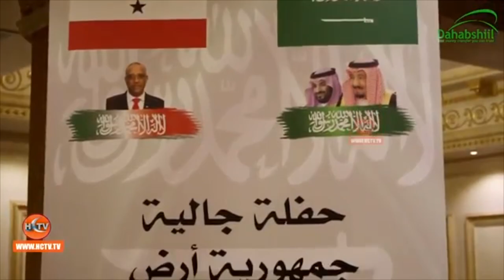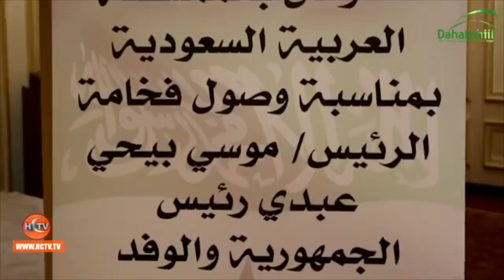Somaliland President Muse Bihi And Delegation Meet With Diaspora Community In Saudi Arabia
The Somaliland delegation led by President Muse Bihi Abdi have met with community members in Jeddah. In a well organized reception attended by both the Somaliland diaspora and local Saudi businessmen and politicians, President Muse Bihi’s delegation thanked the support of the community and expressed satisfaction with their continued efforts to maintain the strong ties between the two countries.

The President who fullfilled one of the main pillars of Islam was accompanied on the pilgrimage by his elderly mother. In pictures and posts on the social media, the President was seen escorting and aiding his mother during the pilgrimage, not as a Head of a State, but as a son performing his duties.

The delegation which had just completed the annual Hajj pilgrimage are expected to meet with other senior Saudi Arabian officials before returning home to Somaliland.